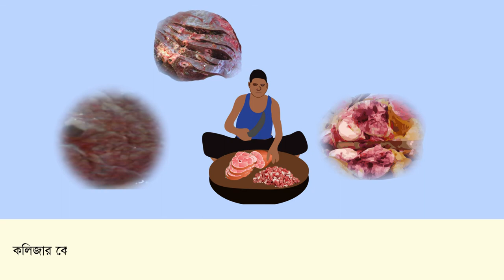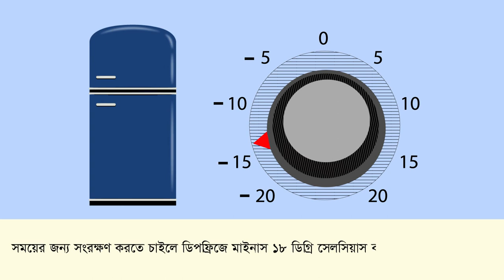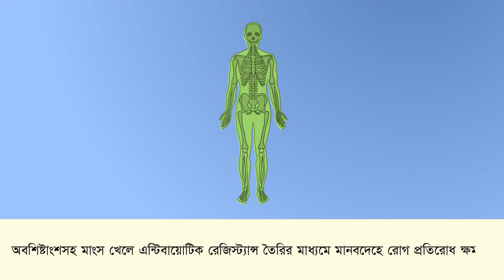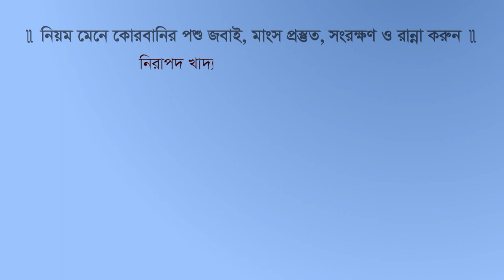good Slaughtering practice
How to recognize good cattle !